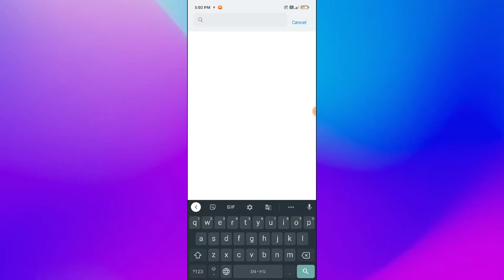Xiaomi Mi 11X Pro , Music problem fix 100% working trick